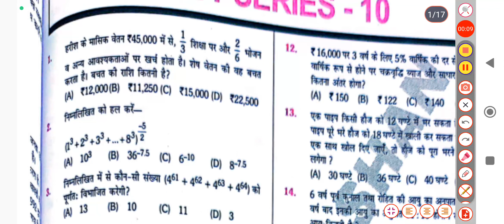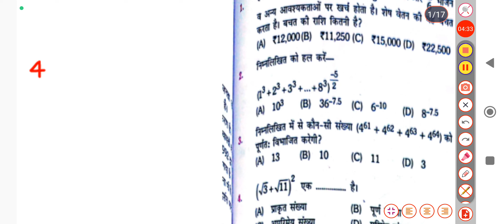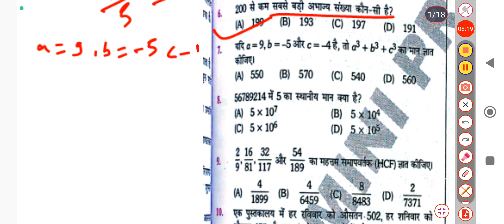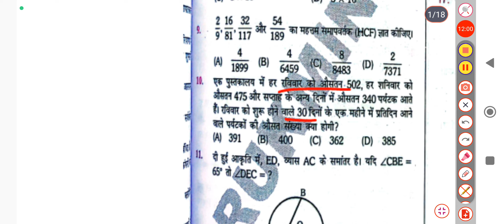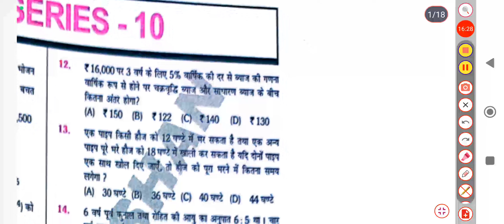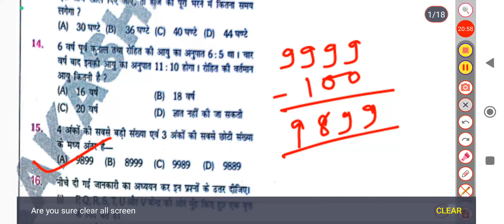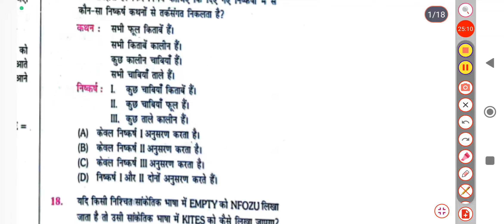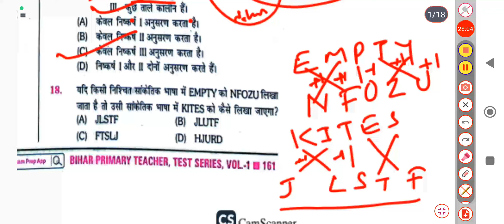बिहार शिक्षक भर्ती 2023। Bihar Teacher Practice Set-10। 7th Phase Bpsc Teacher Practice Set।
Bpsc teacher
Bihar teacher
Bihar head teacher
Bihar head teacher Practice Set
Bpsc head teacher Practice Set
Bihar teacher Practice Set
7th Phase bpsc teacher Practice Set
Bihar head teacher Practice Set 2023
7th Phase bpsc teacher Practice Set 2023
bpsc head teacher Practice Set 2023
bpsc teacher Practice Set 2023
Bihar teacher Practice Set 2023